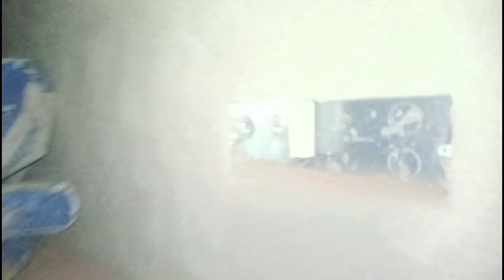दीदी ने बनाया छत खाना \\ How to make sister a eating